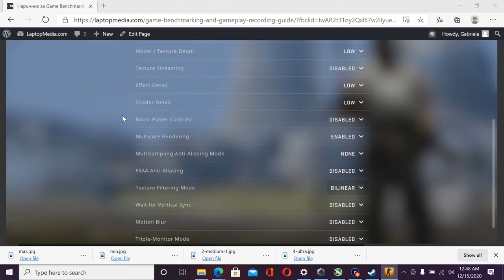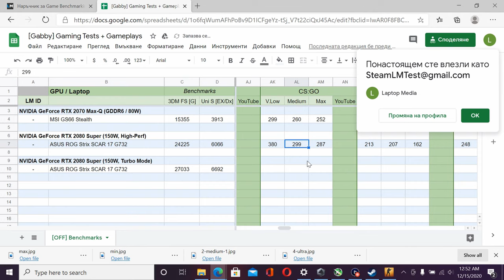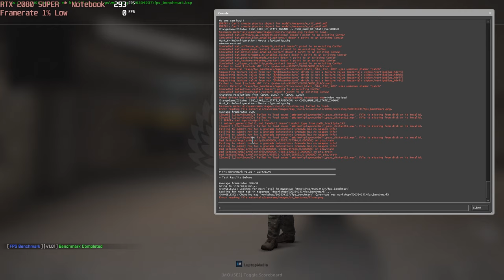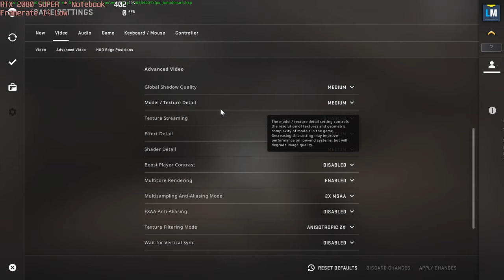🎮 NVIDIA GeForce RTX 2080 Super - CS:GO gameplay benchmarks (1080p)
💻 Test Configuration:
Intel i9-10980HK
NVIDIA RTX 2080 Super
32 GB RAM
External Monitor

✅ LaptopMedia.com